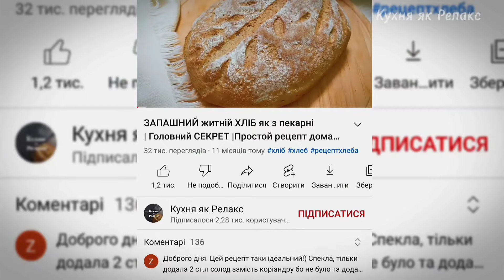Смачне ШОКОЛАДНО-ВІВСЯНЕ ПЕЧИВО | Вівсяне печиво ЗА 5 ХВ | ПІСНА випічка | Кухня як Релакс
Вівсяно-шоколадне печиво як з магазину. Від нього неможливо відірватись. А готується за лічені хвилини. Смачного! 😉

👩‍🍳 РЕЦЕПТ 👩‍🍳
🍪 ВІВСЯНЕ ПЕЧИВО:
- 300 гр. вівсяного борошна;
- 1 ст л какао;
- 1 ст.л. меду;
- 80 мл. гарячої води;
- дрібка солі;
- 4 ст.л. рафінованої олії;
- 10 г розпушувача;
- 3 ст.л. цукру;
- пів ч л ванілі;
- пів ч л кориці.

☑️ Також у нас на каналі ➭